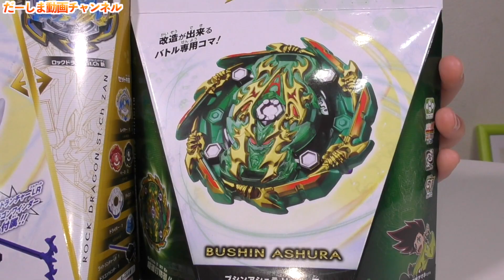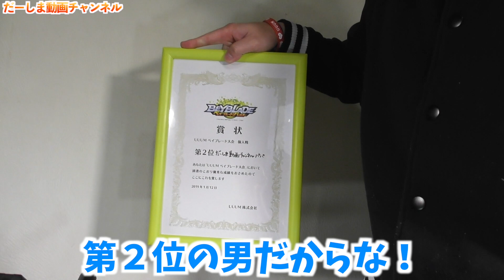ランダムで選んだガチンコレイヤーでベイブレードバトルしたら激アツだった【ベイブレードバースト ガチ】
■アニメ「ベイブレードバースト ガチ」についてはこちら
■ベイブレードバースト「ガチンコレイヤーシリーズ編 -マスターブレーダ－セレクション-」

ベイの最新情報はコロコロコミックで！

今回はベイブレードバーストの新シリーズ！ガチンコレイヤーシリーズで遊んでみました！
遂にレイヤーまで改造できる様になり、今まで以上に改造の幅が広がるのでかなり個性的なベイが作れる様になったと思います！
ウエイト１つ違うだけで勝負の行方が分からなくなります！
今まで以上に熱いバトルが楽しめます♪

◆お手紙・プレゼントなどはこちらに送ってください↓
〒106-6137

楽曲提供
UUUMUSIC
DOVA-SYNDROME
効果音ラボ

提供元:
PIXTA